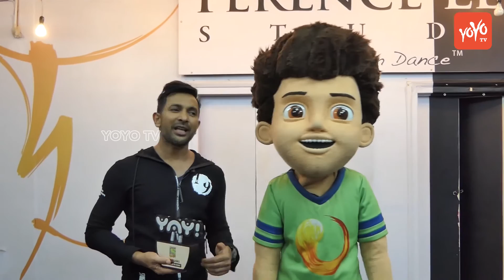Terence Lewis Dancer Receives Heroes Behind The Heroes Award From Sony YAY | Latest | YOYO TV Hindi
Terence Lewis Dancer Receives Heroes Behind The Heroes Award From Sony YAY | Latest